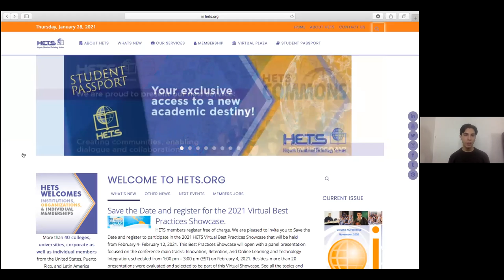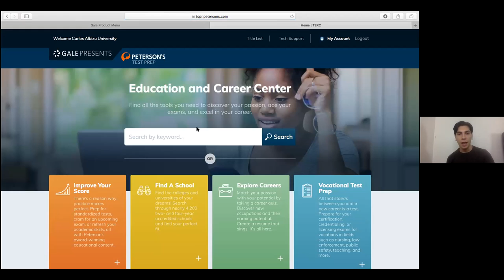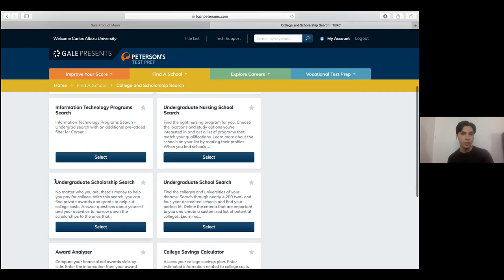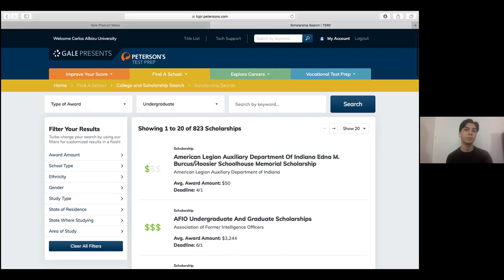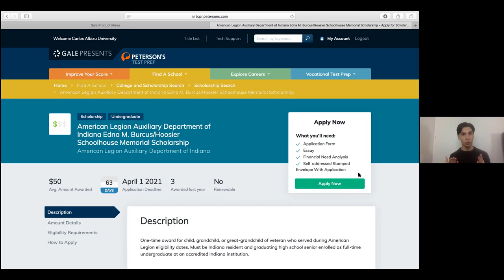Peterson Test Prep becas subgraduadas y graduadas